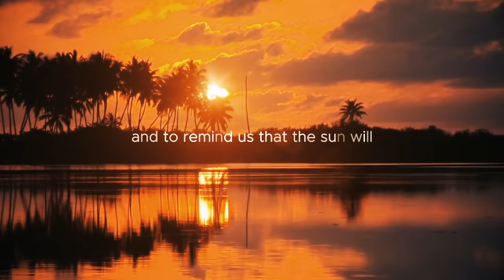MALDIVES, The Sun Will Shine Again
Wondering how to cope with wanderlust and lack of travelling during this lockdown?  "Maldives: The Sun Will Shine Again." Facebook Live Event will bring hope as you are virtually transported to the sunny side of life.

This 3-hour event aims to take you on a virtual journey to rediscover the beautiful islands of the Maldives, as the tourism industry heads towards recovery; preparing to welcome tourists yet again.

Well-wishers from around the world all come together to express their love and sentiments, and dig into good old memories from their travel escapades in the sunny side of life, as a reminder that "the sun will shine again".

Tune into this event and plan your next adventure on Monday, 8th June 2020, from 20:00 to 23:00 hours Maldives time (GMT +5).

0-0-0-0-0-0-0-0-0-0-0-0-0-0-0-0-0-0